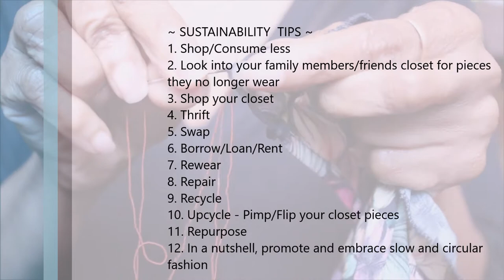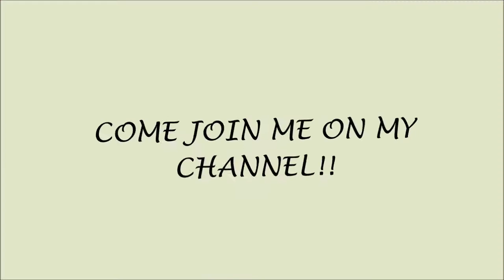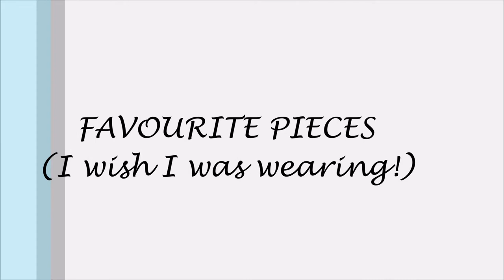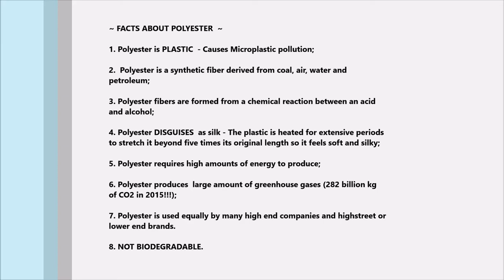SPRING LOOKS I WISH I WAS WEARING (had the volcano not erupted) & DRESS TWEAK | Sustainably Stylish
Click THUMBS UP if you have learned something or enjoyed the video and leave a comment to let me know.